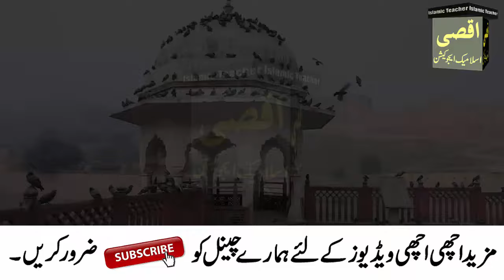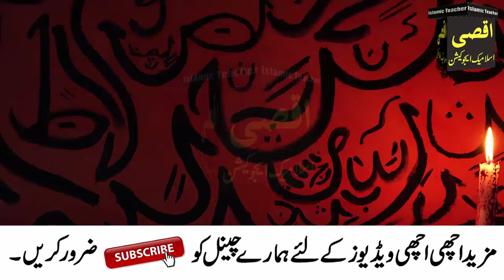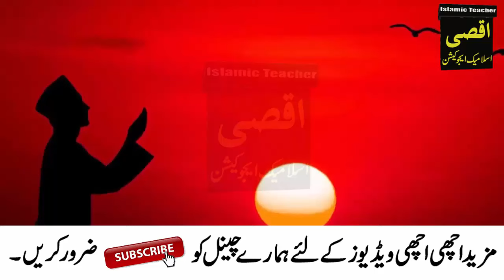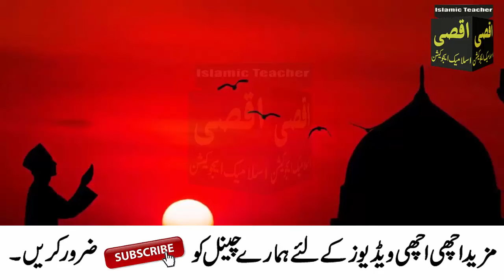Powerful Wazifa for Wealth And Money | Dolat mand banne ka Wazifa | Ameer hone ka Wazifa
Aslam u Alikum ! Today in this Video ! i am Sharing With you How become a Rich if you Read these 3 Quranic Wazifa Allah Give you Lot of Money and Blessings.IN SHA ALLAH